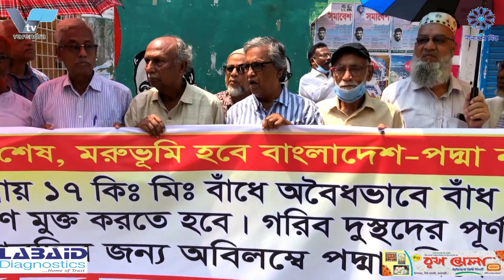রাসিক নির্বাচনের ভোটের পরিবেশ দেখে সন্তুষ্ট নির্বাচন কমিশনার| The election commissioner is satisfied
রাসিক নির্বাচনের ভোটের পরিবেশ সন্তুষ্ট নির্বাচন কমিশনার| The election commissioner is satisfied

রাজশাহী সিটি নির্বাচনের পুর্বে ভোট এলাকার পরিবেশ দেখে সন্তুষ্ট নির্বাচন কমিশনার রাশেদা সুলতানা।
রাজশাহী সিটি কর্পোরেশনের সাধারন নির্বাচন ২০২৩ উপলক্ষে সংশ্লিষ্ট নির্বাচন কর্মকর্তা, আইন শৃঙ্খলা রক্ষাকারী বাহিনীর সদস্য, এক্সিকিউটিভ ম্যাজিস্ট্রেড দের সাথে সভা করেছেন নির্বাচন কমিশনের কমিশনার রাশেদা সুলতানা। শুক্রবার বিকেলে রাজশাহী সার্কিট হাউজের সম্মেলন কক্ষে এ সভা করেন তিনি।
সভা শেষে তিনি জানান, আগামী রাজশাহী সিটি নির্বাচনের আগে আচরণ বিধি প্রতিপালন ও সার্বিক পরিস্থিতি দেখতে তিনি রাজশাহী এসেছেন। এখানে তিনি এখন পর্যন্ত নির্বাচনী এলাকা দেখে সন্তোষ প্রকাশ করেছেন। এক প্রশ্নের জবাবে নির্বাচন কমিশনার রাশেদা সুলতানা বলেন, এবারের নির্বাচনে যে ইভিএম মেশিন ব্যবহৃত হবে তা আগের চেয়ে আধুনিক ফলে নির্বাচনে প‚র্বে ইভিএম নিয়ে যে জটিলতা দেখা দিতো তা বহুলাংশে কমে আসবে। এছাড়া প্রতিটি কেন্দ্রে সুস্ঠু ভোট গ্রহনের লক্ষে লাগানো হবে সিসি ক্যামেরা। এছাড়া নির্বাচনে সাংবাদিকদের দায়িত্ব পালনে কোন জটিলতা সৃষ্টি হবেনা বলেও তিনি নিশ্চিত করেন। নতুন বিধিমালা নিয়ে কিছুটা ভুল বোঝাবুঝি রয়েছে উলে­খ করে অচিরেই তা নিরসন হবে বলেও জানান তিনি।